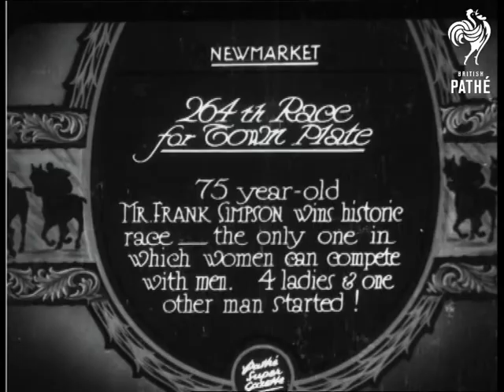264th Race For Town Plate (1929)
Item title reads - 264th race for Town Plate.  75 year old Mr Frank Simpson wins historic race - the only one in which women can compete with men.  4 ladies and one other man started!  Newmarket, Suffolk.

Various shots of ladies getting on their horses.  M/S as one lady pats her horse and adjusts the saddle.  M/S of her riding towards the starting line followed by the others.   M/S as the two men ride at the back.  Various shots of the race.  M/S as Frank Simpson passes the finish post.  M/S of him stood with his trophy, he smiles.
 FILM ID:804.39